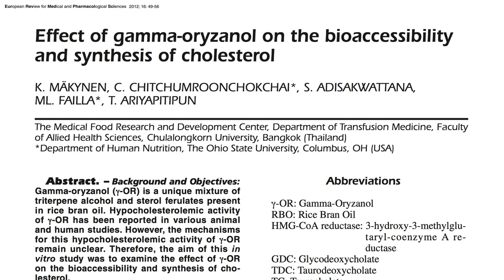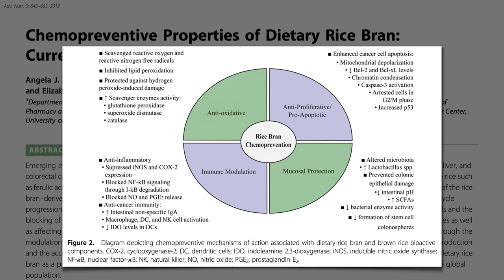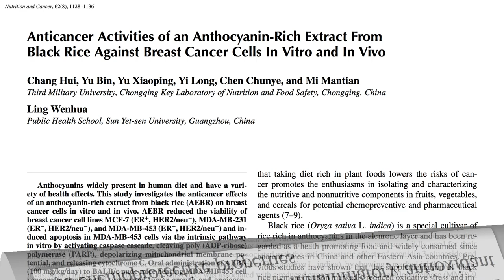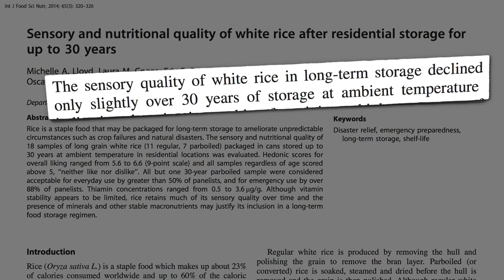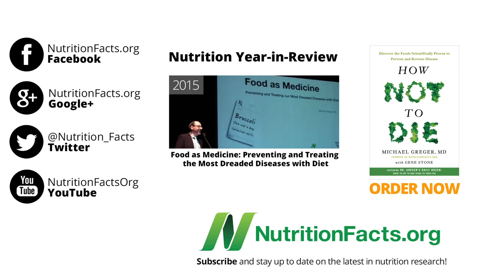Brown, Black, Purple and Red Unlike White on Rice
White rice is missing more than just fiber, vitamins, and minerals. Phytonutrients, such as gamma oryzanol, in brown rice may help explain the clinical benefits, and naturally pigmented rice varieties may be even healthier.

Switching from white rice to brown rice enables overweight individuals to significantly reduce their weight, their waist size, their blood pressure, and the level of inflammation within their bodies. That sounds like it deserves a video, no? On its way!

Six years ago I did a video on Arsenic in Rice That definitely deserves an update. I’ll do another video or series of videos on that as well.

Have a question for Dr. Greger about this video? and he'll try to answer it!

Image Credit: ronamae via Flickr.